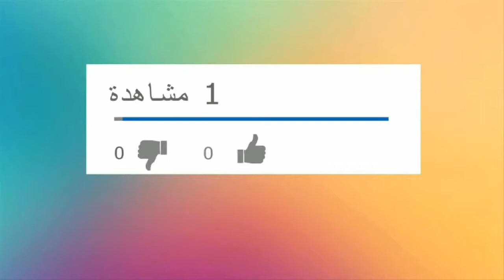ملخص لمسات محمد صلاح مع ليفربول 😎😎نادر جدا